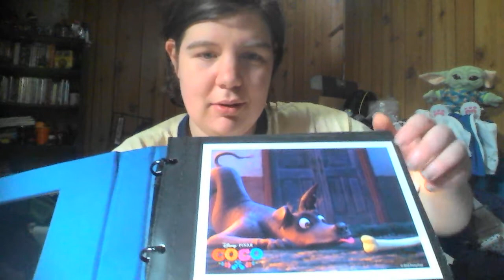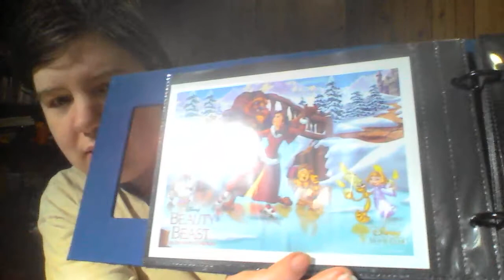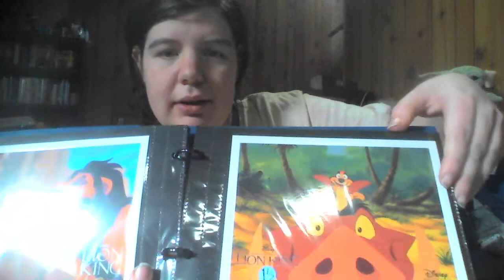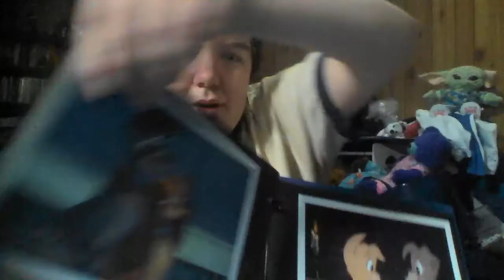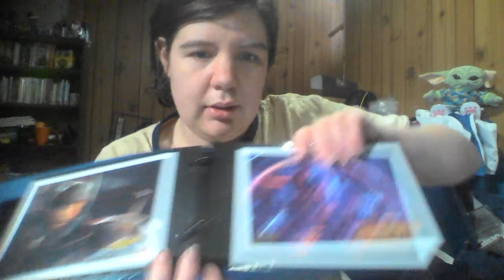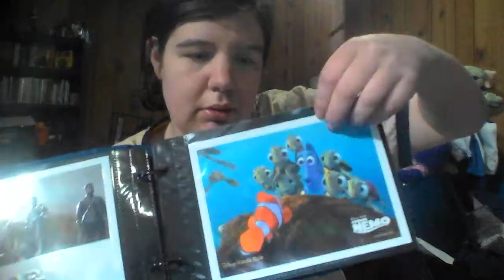Disney Movie Club Lithograph Collection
This is a video showing off my lithograph collection from the Disney Movie Club. This is also my very first video.